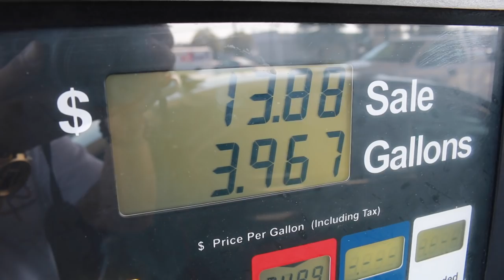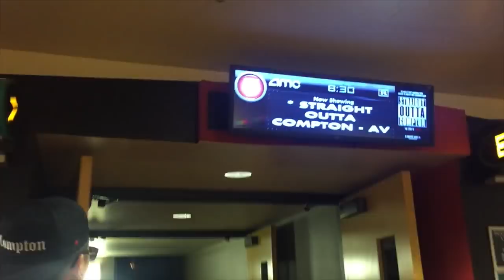YOU CHARGED ME $237,000 FOR SHIPPING?! (VLOG #6)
Featuring:
@vnguyen75 aka King Chubbs.